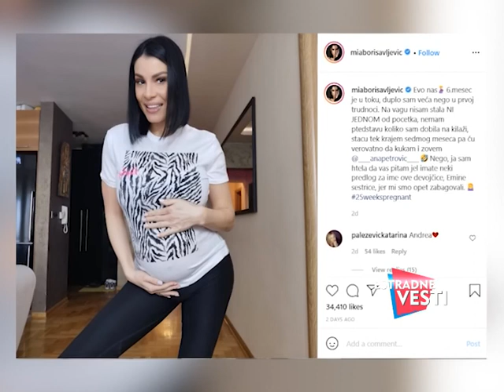Estradne vesti - 8 april - (TvDmSat 2021)